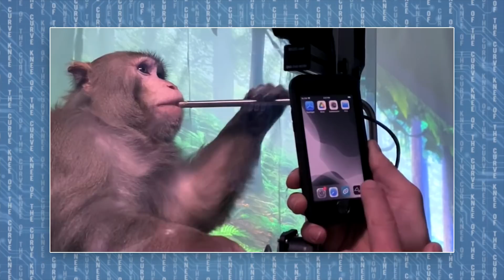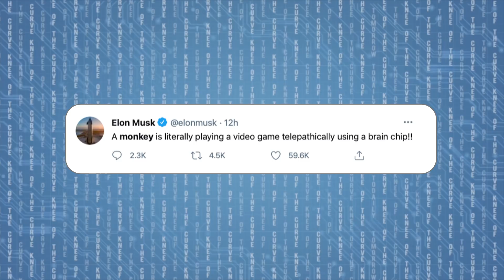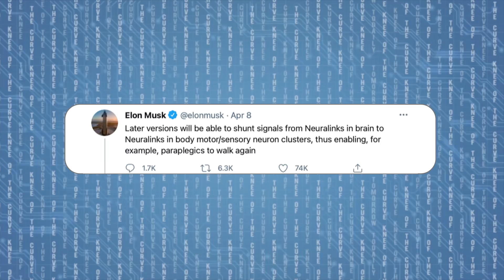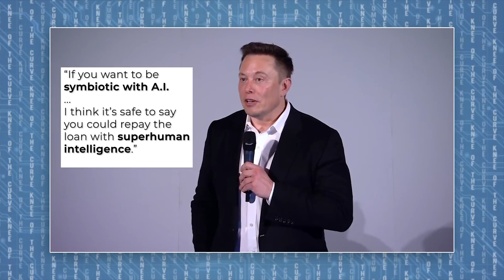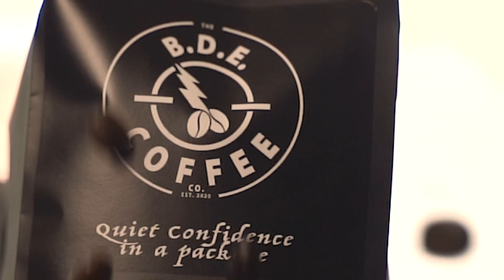Neuralink Update: Monkey Crushes PONG Telepathically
Neuralink now has a gamer monkey that is going to dominate twitch streaming. Is this the singularity? I think it's only going to get weirder form here.

**BDE Coffee** (Proceeds help kids get high tech prosthetics through unlimbited.org)

Lights:
Ikan Lyra Bi-Color Soft Panel
Nanlight Pavotube 30C